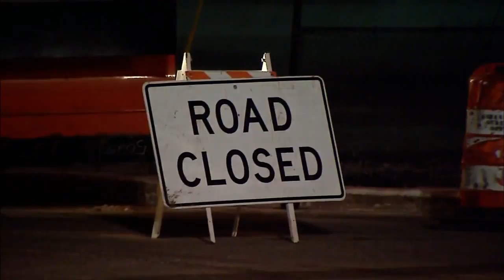Greenwood Water Main Break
More on the water main break.